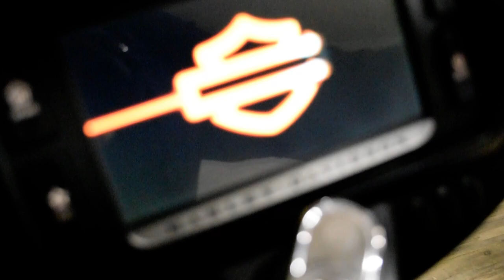2018 Harley-Davidson Street Glide | Used motorcycle for sale at Monster Powersports, Wauconda, IL